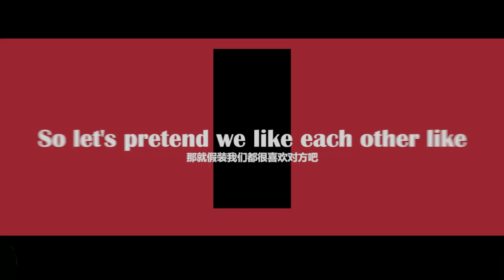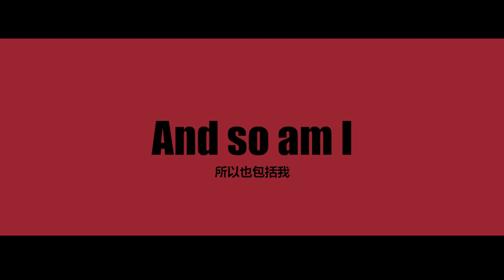【Vinzenz Kiefer/手书】People I Don't Like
我很菜，画的很崩坏，技术也稀烂，请慎重。
真累垮了，爬了

vinzenz是我很喜欢的一个德国演员，这个视频也是为他而做